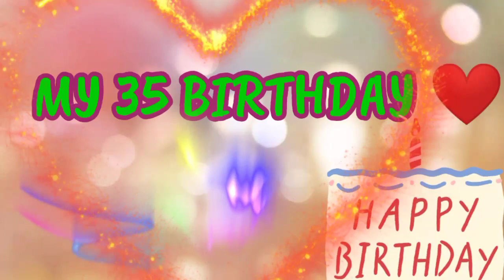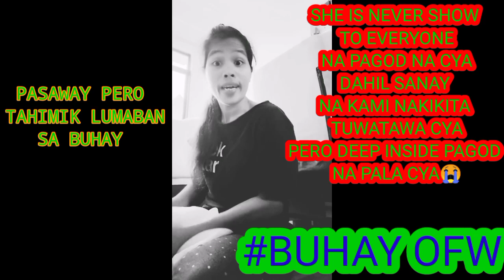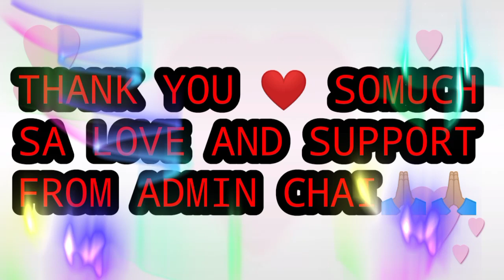BIRTHDAY GREETINGS FROM TEAM TIKTOKERS AND FRIEND'S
My 35 BDAY